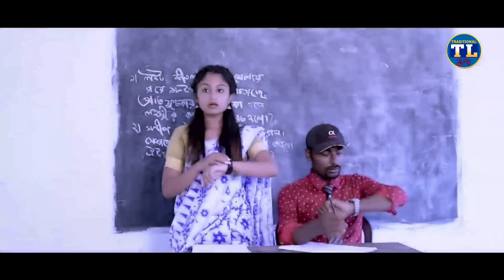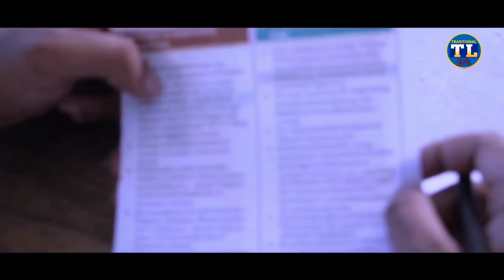New Nagpuri Love Video 2021 Singer-:SumanGupta&Pritam Sadri Superhit Nagpuri // Milne Love You Sapna